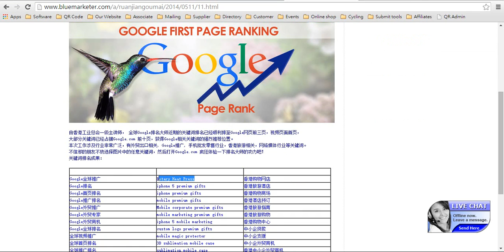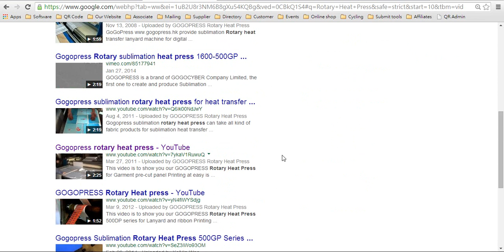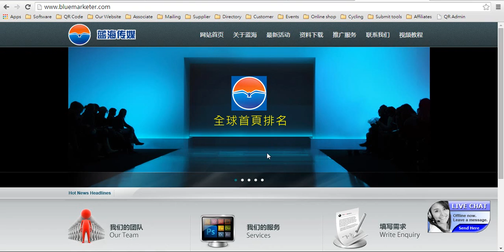全球產品頻道Google全球首頁排名是尋找海外買家的唯一出路 P2505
為怎麼在Google首頁找不到你，全球首頁排名是何等重要！！
分享Google 排名大師 Davy 教大家怎樣零成本做全球首頁排名，
你要面向全球市場，你拿不到google行業關鍵字全球首頁排名，你就是落後.
Google全球首頁排位最振奮的成功個案分享;
香港藍海傳媒全面提供支持Google全球首頁排名..
Google 推廣, Google外貿推廣, 全球產品頻道, 外貿推廣, 全球視頻推廣, 全球首頁排名, 全球首頁排位, google推廣排名,google排名, Google 推廣排名, 首頁排名, google首頁排名, 海外商機, Youtube, Video Marketing, Products channel, products video,